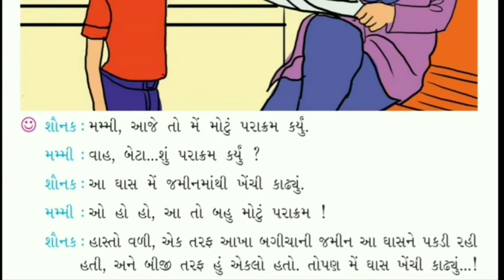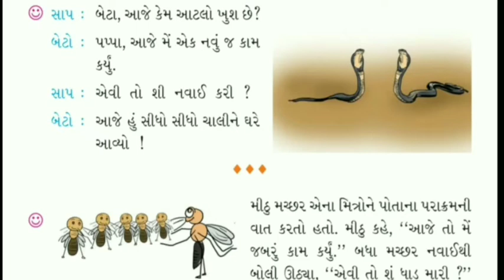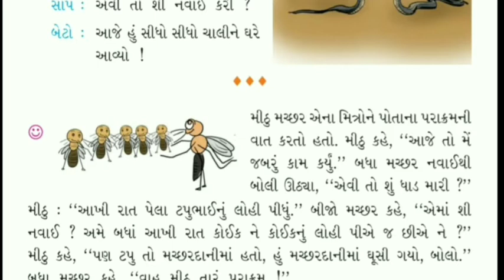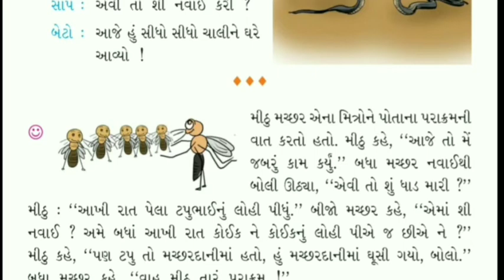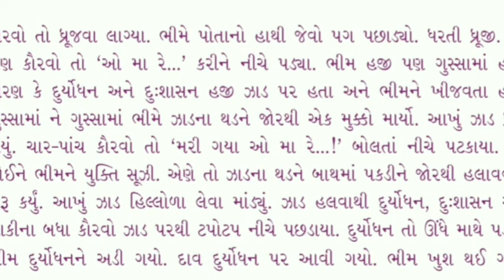Std-2 Gujarati Ch-9 Part-2 GM